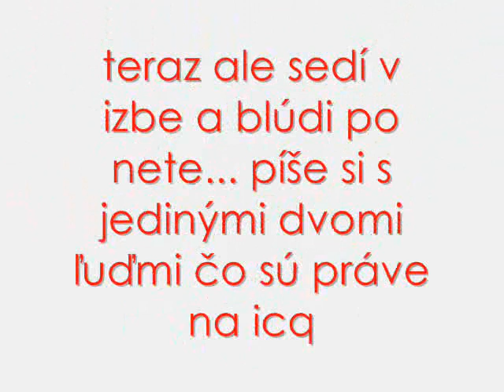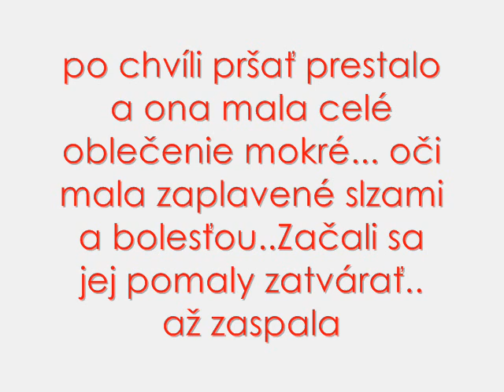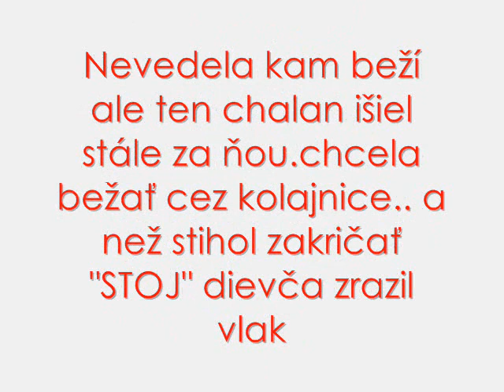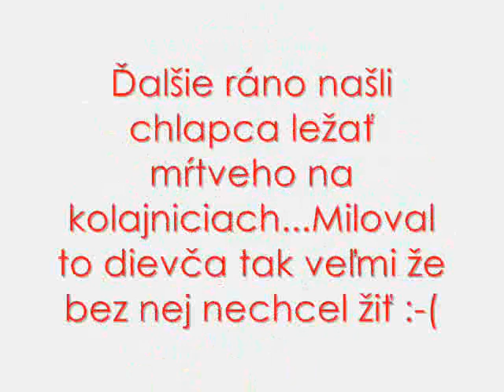ziarlivost sanevyplaca 0001